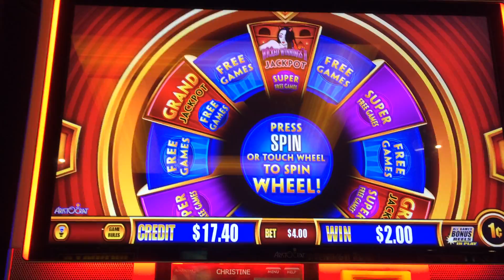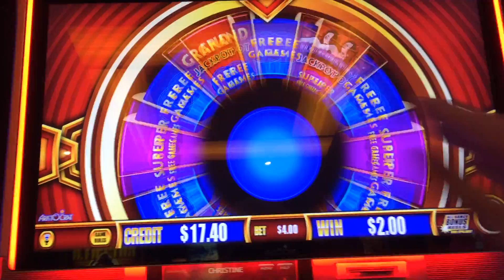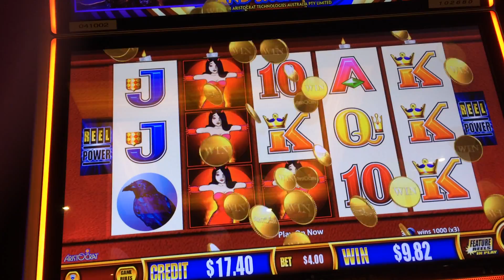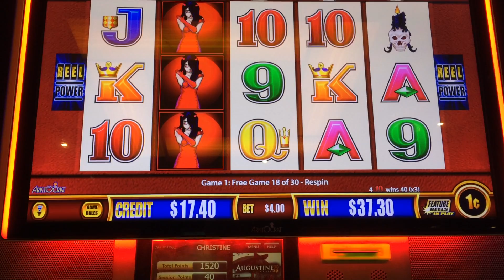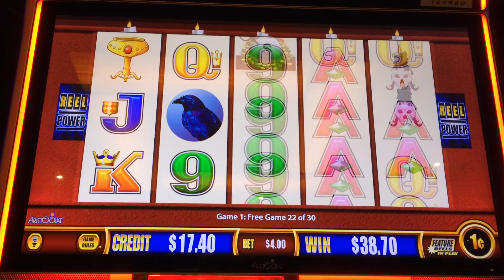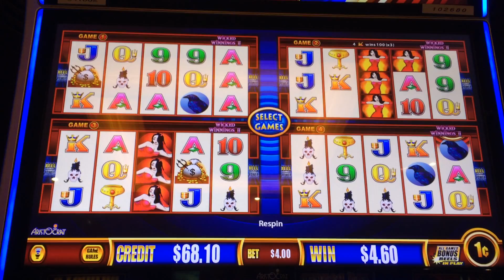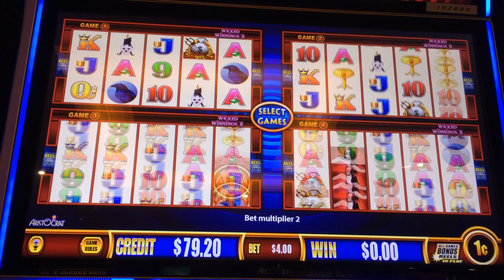WICKED WINNINGS II RETRIGGER ON MAX BET playing Wonder 4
I usually don't play max bet because I like my money to last through the night but on this day I tried playing max for a bit.